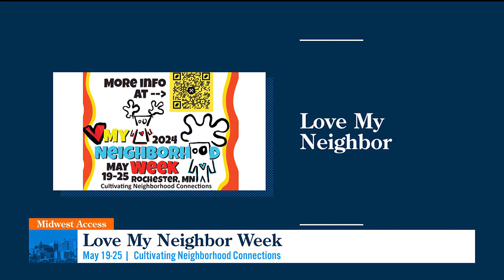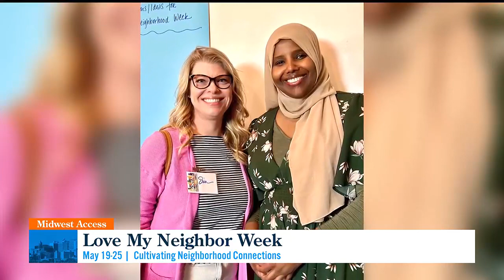Midwest Access: Love Your Neighborhood Week